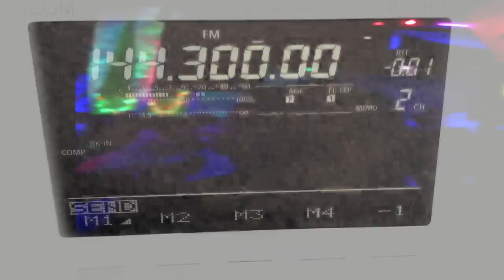"Your Girlfriend's Asshole (1.16.17)"